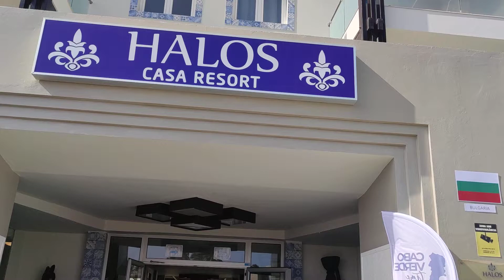Посрещане на българската група в хотел Халос каса ризорт